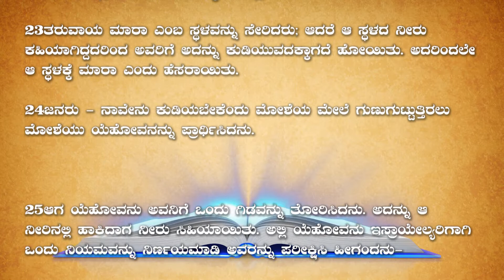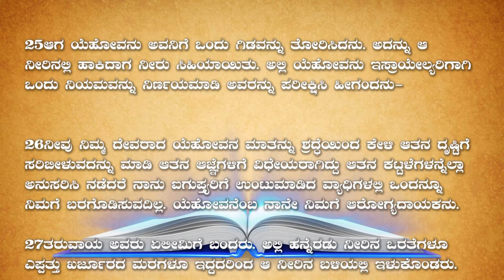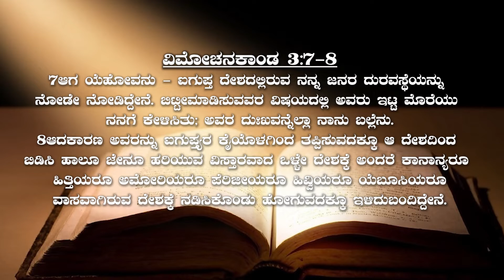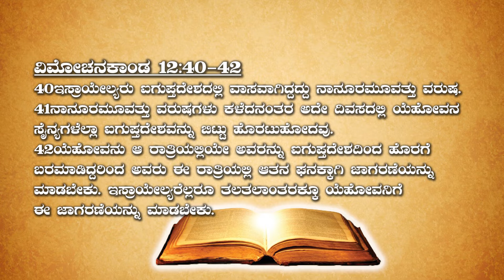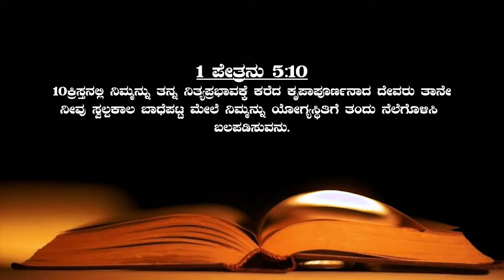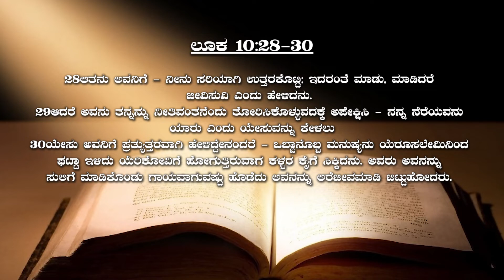Sunday Message / 29-03-2020 | Pr. Sunil John D'souza | Unlimited REVIVAL" Prayer -1242